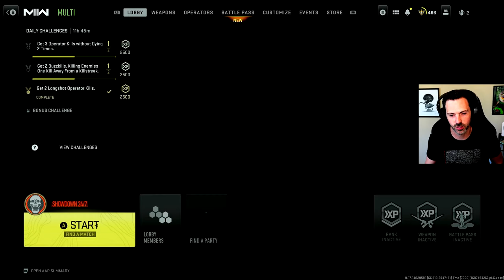Quit Picking BAD Maps to Remaster! 🙄 (Season 4 - Call of Duty: Modern Warfare II)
This is just... STUPID at this point.

Game: Call of Duty - Modern Warfare II
Platform: Xbox Series X

Timeline: